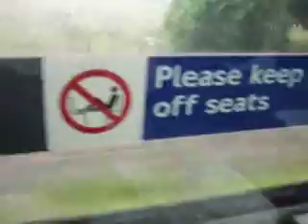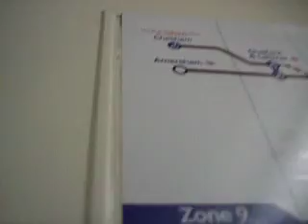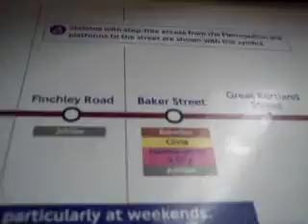Tube Ride Home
Just part of the trip home from my parents'.  It's not the same as Central London journeys, so thought you might like to see it.